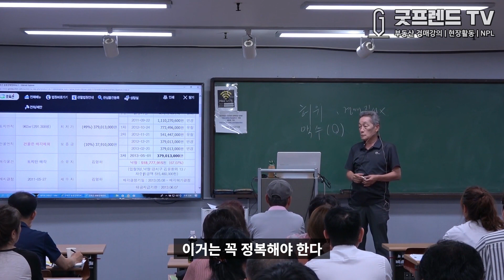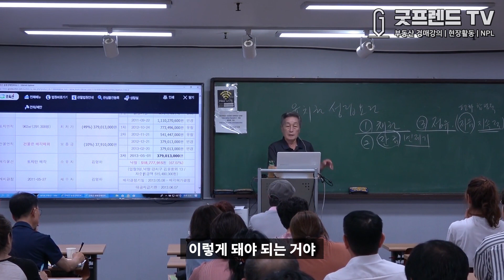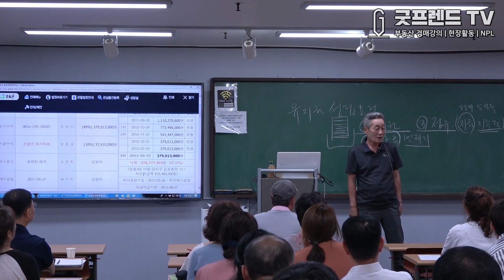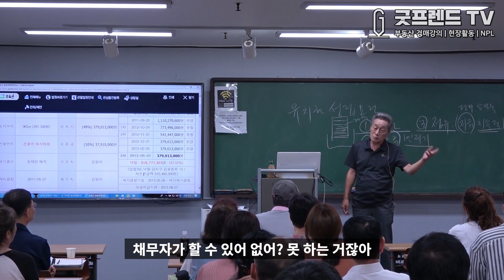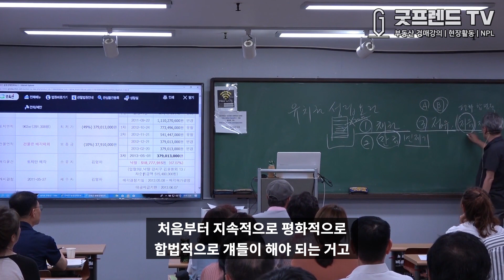[굿프렌드TV] 유치권 해결하는 방법. 부동산전문채널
37년 투자의 대가의 경매비법서
굿프렌드경매학원 홈페이지